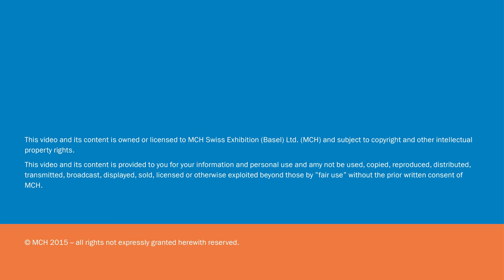Conversations | Salon | LA Then and Now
Alex Israel, Artist, Los Angeles; Bret Easton Ellis, Author, Los Angeles

Moderator: Hans Ulrich Obrist, Co-director, Serpentine Gallery, London

Date: Saturday, December 5, 2015, 6pm to 7pm